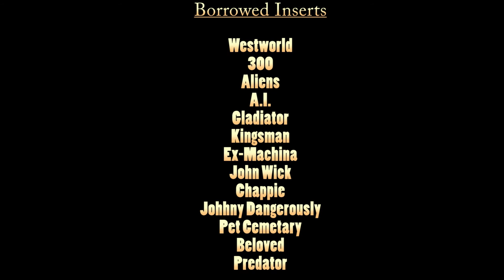"What happened to Westworld??"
You'll be more confused by the end of this.  More like a 90's flashback then a Westworld Review but hey, thought I'd try one.
If you enjoyed this.  Comment and then see a doctor.

Thanks to Mr Paul Dimitropolis AKA Dimo